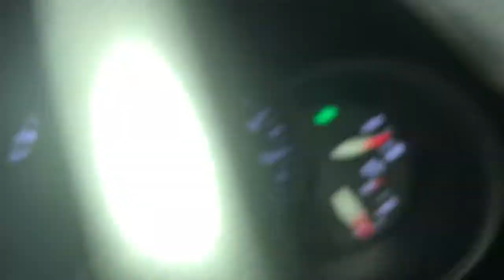VLOGMAS DAY 10, GRWM CHRISTMAS PARTY